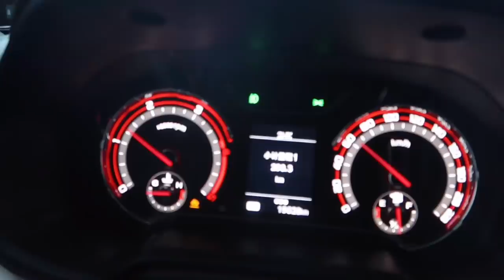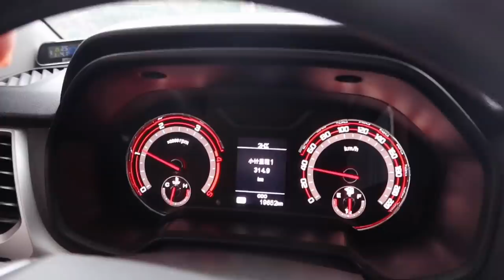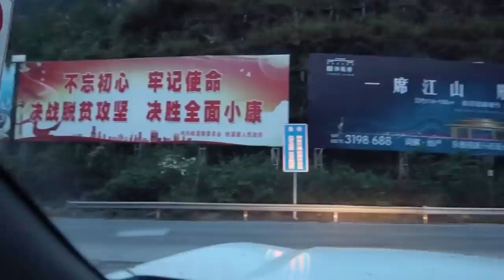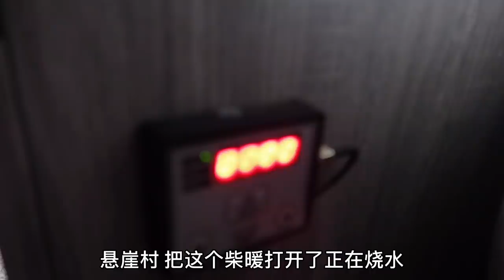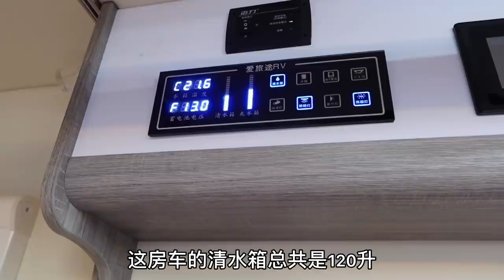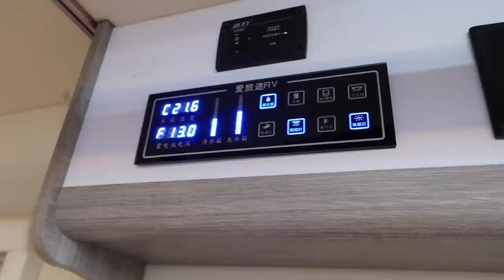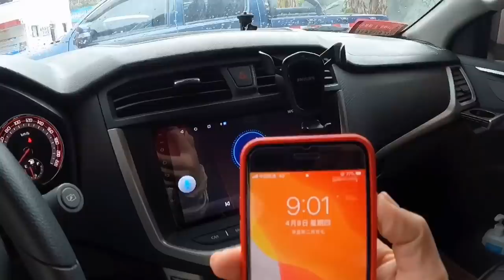1256集：妹子一个人自驾房车去大凉山，18元买了当地很多水果，房车停加油站又遇下雨没睡好，做早餐犒劳自己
房车#大凉山 房车停加油站又遇下雨没睡好，做早餐犒劳自己，接着出发大凉山悬崖村